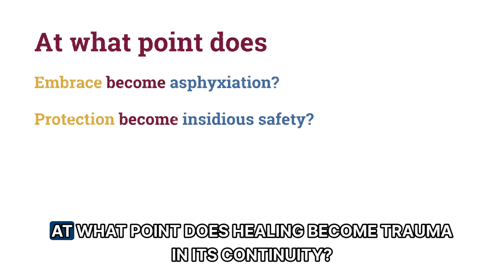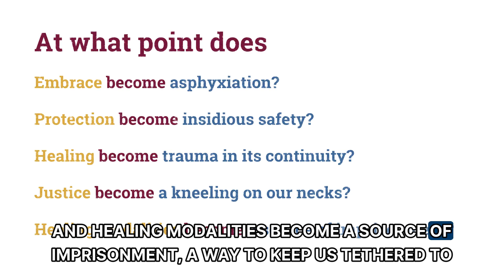Turbulent Times: Embrace, Protection, and Therapy in the 21st Century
Join Dr. Báyò Akómoláfé in a profound exploration of navigating today's turbulent world of therapy. In this deeply reflective talk, Dr. Akómoláfé addresses the global climate of division and crisis, urging us to rethink our concepts of solidarity, activism, and safety, 👉👉 join now
Join us for a thought-provoking journey as Dr. Báyò Akómoláfé invites us to examine how our pursuits of healing, safety, and justice can inadvertently perpetuate systems of harm. Whether you're seeking deeper understanding in activism or grappling with personal responsibilities in a changing world, this video offers profound insights into navigating complexities with compassion and awareness. @bayoakomolafe3372

Transcript:
Báyò Akómoláfé, Ph.D.
Hello, my name is Báyò Akómoláfé and I wish I could hear your name and get a sense of where you are in the world. I have a sense though that wherever you are in the world you might be feeling the winds of change and turbulence blowing. It's not just a fact that we are living in times of troubling divides and divisive politics and we are questing for something new. We're not alone in the crises that are enveloping our globe. It's not just that we're in a time of loss and pain and suffering. We're also in a time of deep questions and a search for some kind of sanctuary.

Search for some kind of way of making sense of these moments. If you're listening to this, you probably are wondering how to frame solidarity, how to be of use, how to conduct your activism, how to make sense of a world that feels increasingly resistant to our attempts to render it intelligible. I'm the father of an autistic son. And sometimes I struggle trying to meet him in his moment. I want to hold him and yet I notice that my holding can become some kind of asphyxiation. My anxieties about his future clouding my love for him and my becoming father.
You don't have to be a parent to feel that these moments are mothering us in strange ways. And you might have questions about how to address these times, how to become responsible. You might even be wondering, yeah, I hear all that, but I'd rather just be safe and keep my people safe and be well off in my safety.

But even that often feels like it doesn't quite address the issues at stake, because even safety can become insidious. I'll tell you a story about that. It's not quite a story, it's a moment in history when ships plied the Atlantic Ocean, transporting 11 million black bodies from the African continent to the so -called New World.

They would often notice that their slaves that were stolen will try to end their own lives by jumping overboard into the waters. The captains were worried and they felt maybe the thing to do here is to try to keep them safe. We've tried everything else. And so they built new kinds of architectures.
Accompaniments to the slave ship. They attached huge nets on the hull of the ship and this was a technology to keep them indoors, if you will.

I've often thought about this technology and... and the insidiousness of safety. Of course, there are semantic differences and a diversity of how we speak and language the world, but it is also true that the things we say, the ideals we look forward to, and the values we cherish can often become holding spaces, containments, ways to keep us in, ways to render us legible to surveillance systems.

So my question is, at what point does embrace become asphyxiation? At what point does protection become insidious safety? At what point does healing become trauma in its continuity? At what point does justice become a kneeling on our necks? At what point do our approaches
and healing modalities become a source of imprisonment, a way to keep us tethered to modern civilization.